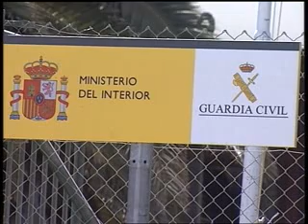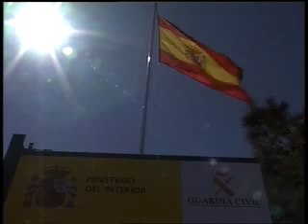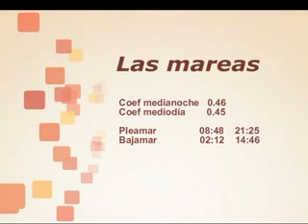informativo 14 marzo 2012